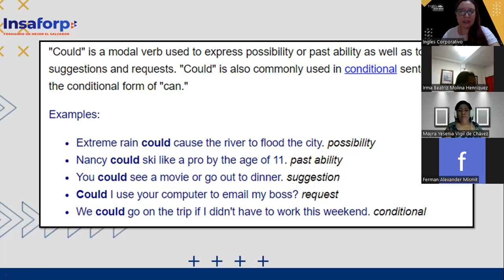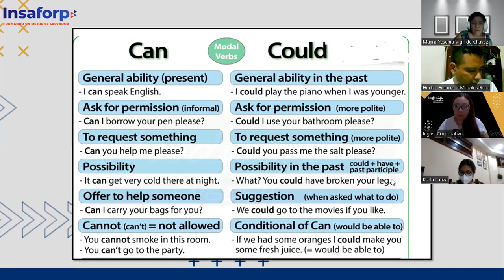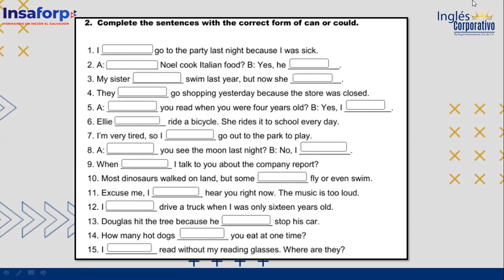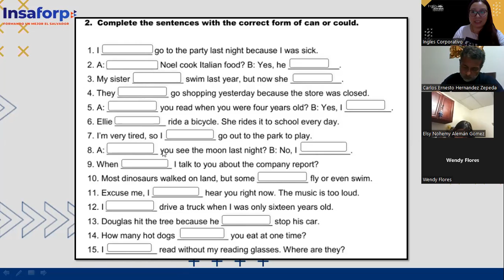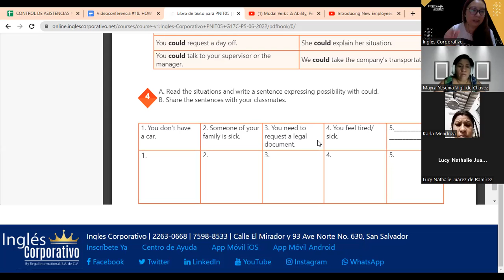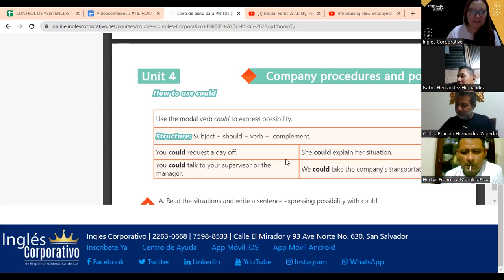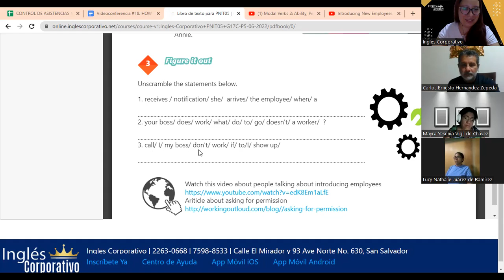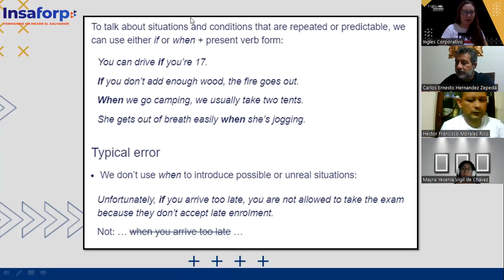Inglés Corporativo- 20-07-2022 -CLASS 18, HOW TO USE IF AND WHEN CLAUSES